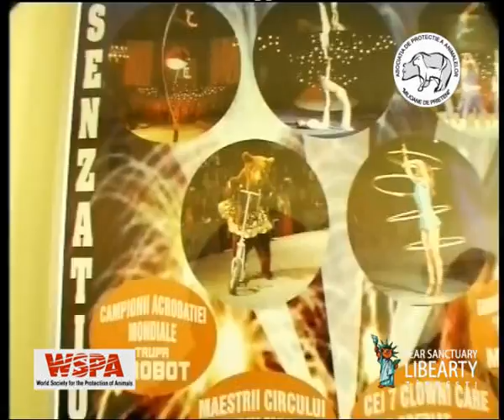Sanctuaire "Libearty" de l'ours (francois)